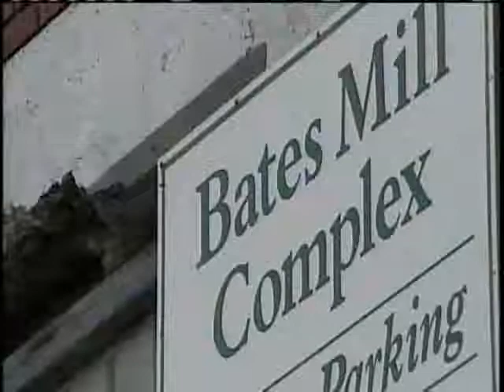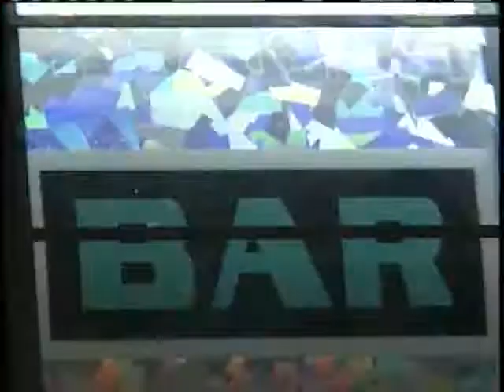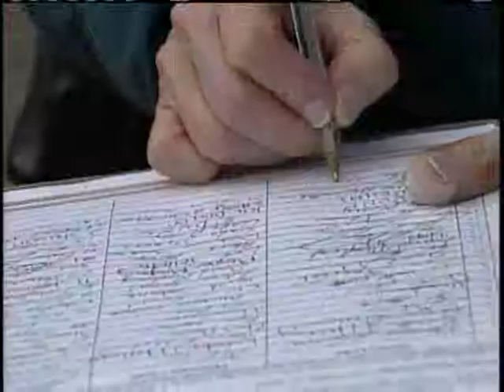Effort Underway For Lewiston Casino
There is a new effort underway to bring a casino to Lewiston. News 8's Steve Minich reports.